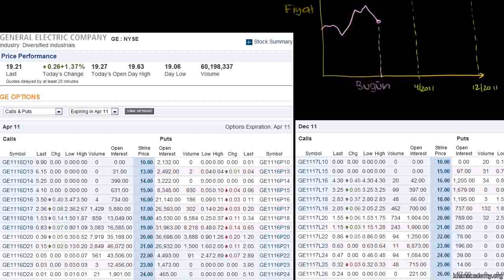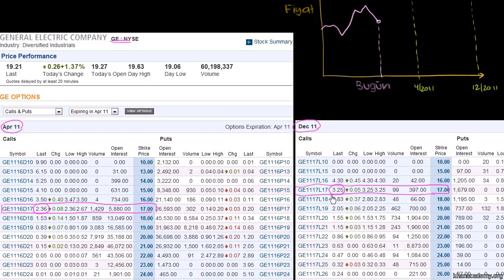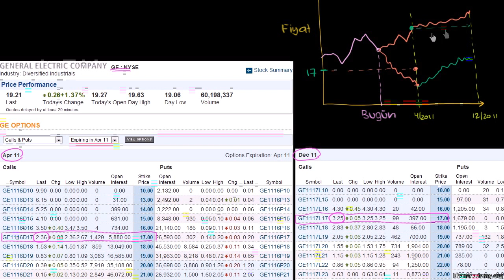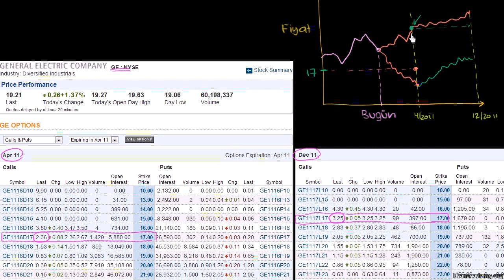Opsiyon Vade Sonu ve Fiyat (Finans ve Sermaye Piyasaları)